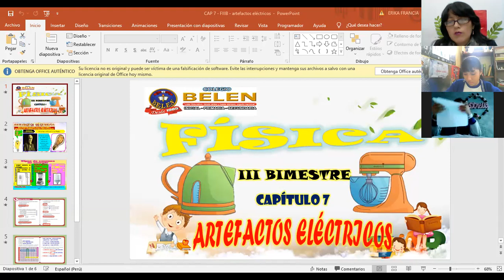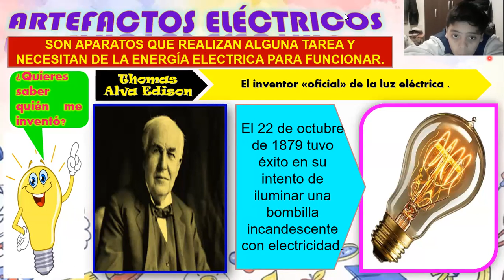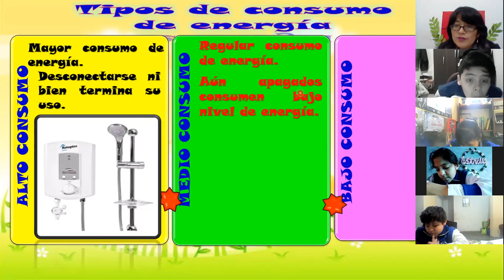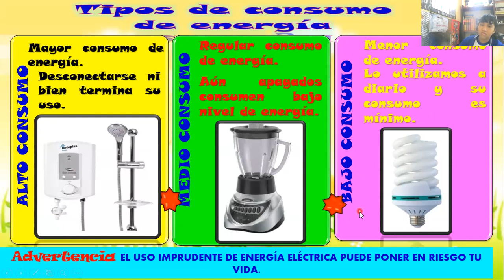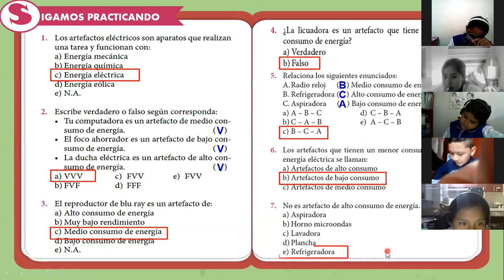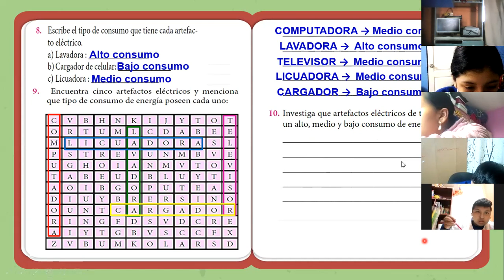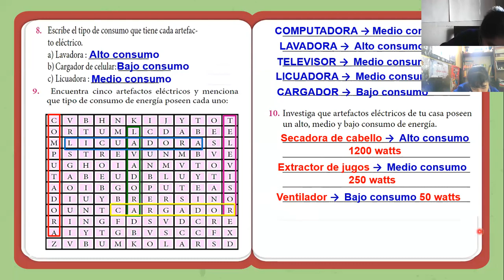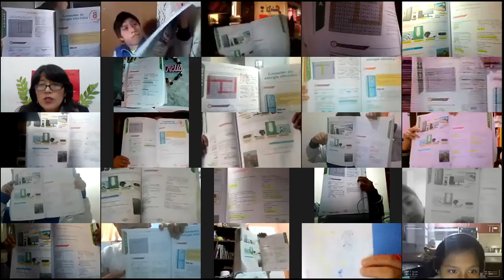SEMANA 7: FÍSICA 5TO A - IIIB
Capítulo 7: Artefactos eléctricos